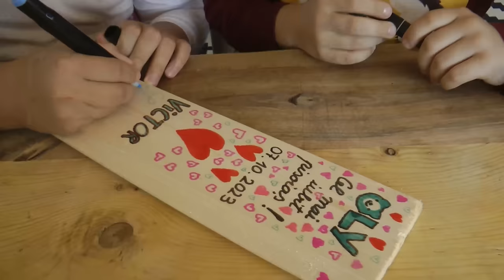Ce se întâmplă cu proiectul ORĂȘEAN LA ȚARĂ? OrășeanLaȚară!